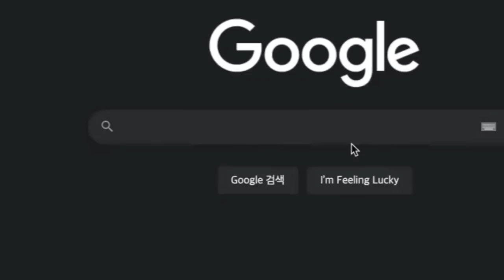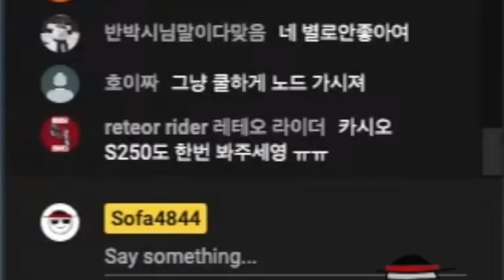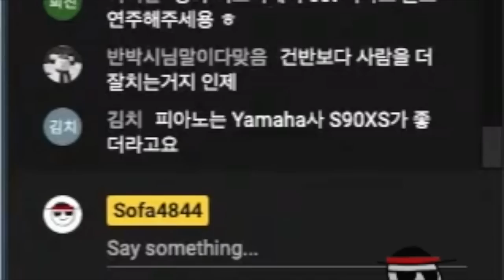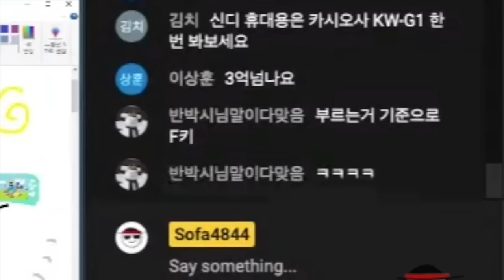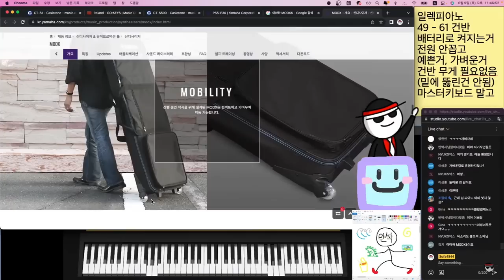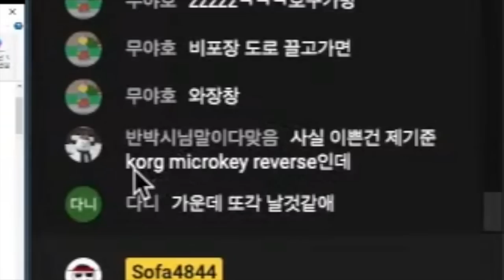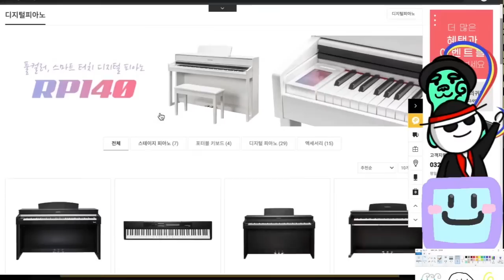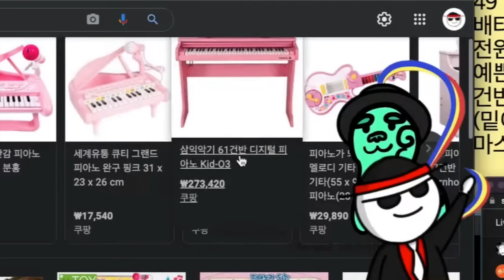버스킹하기 좋은 피아노를 골라보자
안녕하세요 대장님들
오늘은 전에 했던 라이브 스트리밍 을 하나 가져왔는데여
피아노 하나 사놓으면 앞으로 쓸일이 꽤나 있을거 같아서
찾아보는 시간을 좀 가져봤습니다

그래서 피아노 샀냐고요?

구독때려때려주세요~